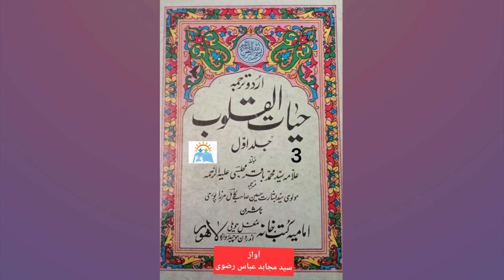Hayat-ul-Quloob, Vol-1 | Allama Syed Muhammad Baqir Majlisi | Part 3